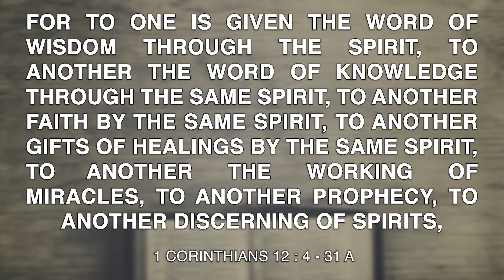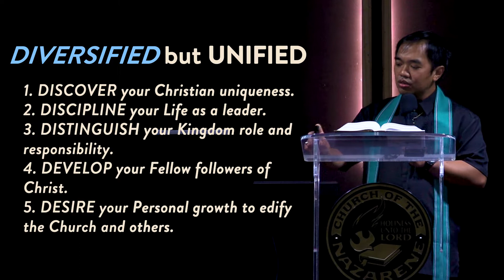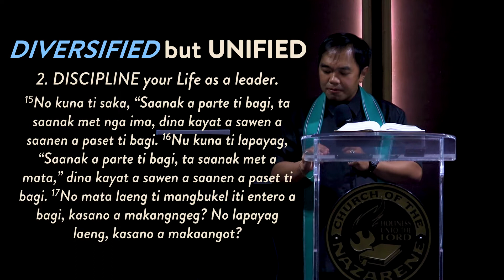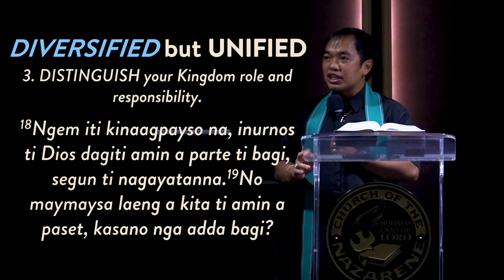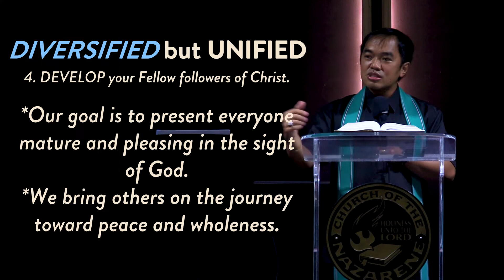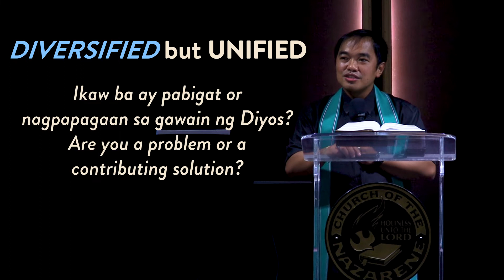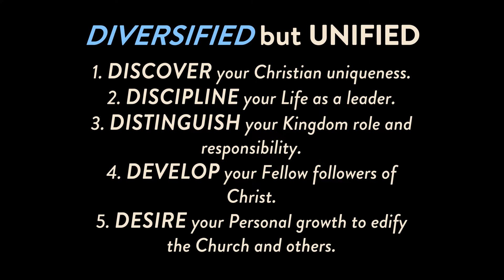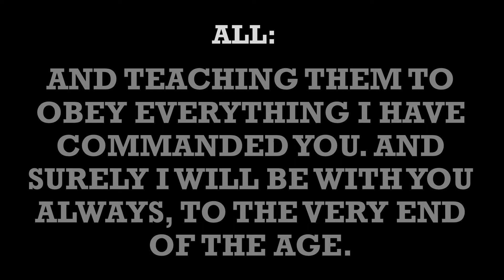Sunday Corporate Worship (January 23, 2022)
"Some have special gifts, some have none; some have several gifts, some only one; some have higher gifts, some have lower; but every individual has some function to discharge, and all must work together for the common good. This is the all-important point - unity in loving service."
- Robertson ad Plummer

Recorded on January 23, 2022, at 10:00 AM GMT+8.

If you have prayer requests, you can message our Pico Church of the Nazarene FB page, PCN TEAM PRAYER WARRIORS via FB messenger, private message at the messenger to Rev. Sam Galino, or via text message at 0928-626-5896.

m.me/PicoChurchNazarene